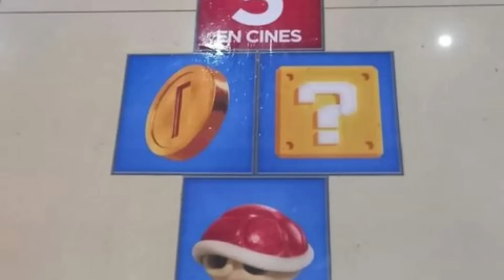MARIO MUER3 EN LA PELICULA DE MARIO PERO ES REVIVIDO POR EL HONGO VERDE [THE SUPER MARIO BROS MOVIE]